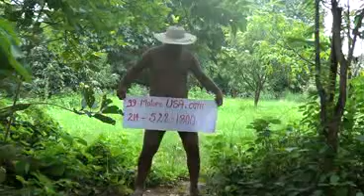99 Motors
99 Motors
Dallas, Texas
We don't just sale cars, we sell peace of mind.